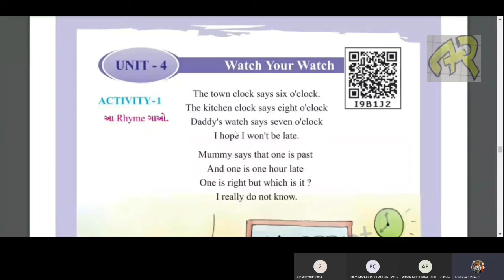std_6_sem_1_English_Watch_Your_Watch Poem The_town_clock_says